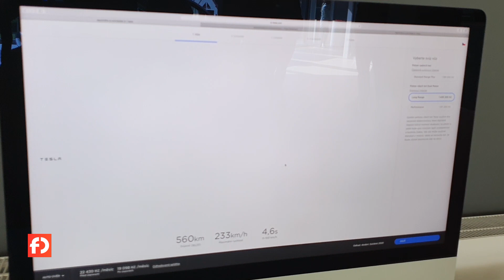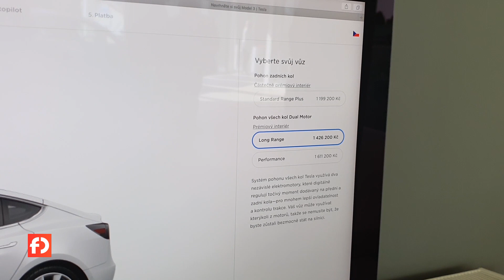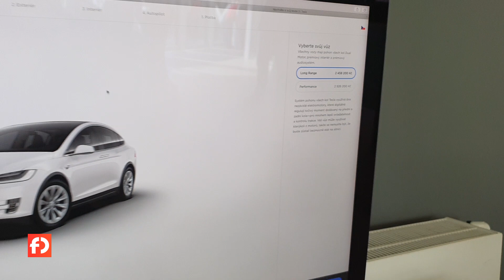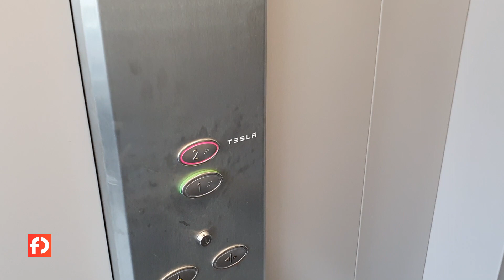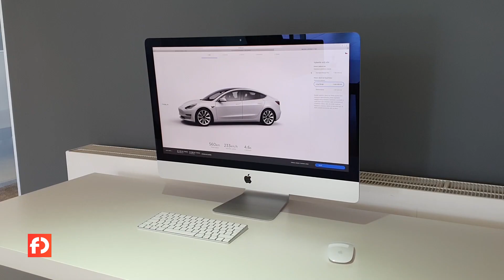Podívejte se, jak to vypadá v prvním českém Tesla Storu